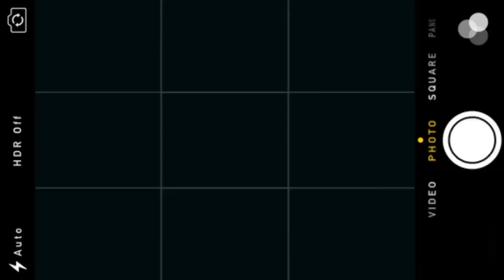带马来堂哥体验上海Trendy Lifestyle! Shanghai Citywalk with 马来堂哥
老外听不懂Gap hour？带马来堂哥体验上海trendy lifestyle！

大马朋友们，save好这份上海city walk路线攻略！

马来堂哥来上海，怎么能不带他体验一把上海年轻潮流生活方式呢！
网络名词#citywalk、gap hour、低碳出行#Brompton、Brunch，数一数我们到底完成了多少个KPI？

👣🔛常熟路→五原路→乌鲁木齐中路→安福路→武康路→淮海中路🔚
🏙️🚶🏻‍♀️citywalk 全程 3.5 KM，时长3小时

等下zomok？Jalan 咯～

Have you heard about “Gap hour’? Let’s have our 马来堂哥 an experience of Shanghai's trendy lifestyle!

Save this City Walk route guide for your next visit to Shanghai!
how can we not introduce our @马来堂哥 to the young and fashionable Shanghai way of life for his visit in SH? Buzzword like citywalk, gaphour, sustainabletravel Brompton, Brunch and etc, have a guess of how many KPIs we've hit!

👣🔛From Changshu Road → Wuyuan Road → Urumqi Middle Road → Anfu Road → Wukang Road → Huaihai Middle Road🔚
 🏙️🚶‍♀️This city walk covers the whole 3.5 KM route and takes up to 3 hours. Let's Jalan together!